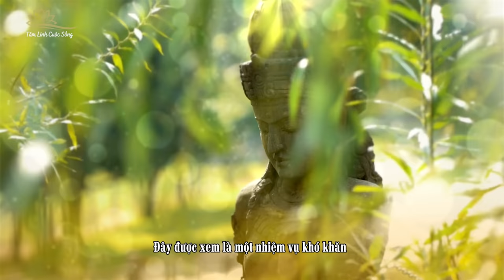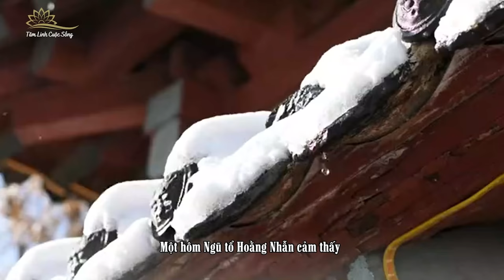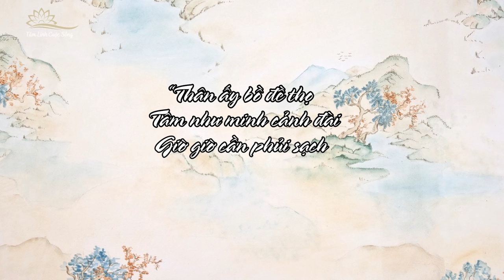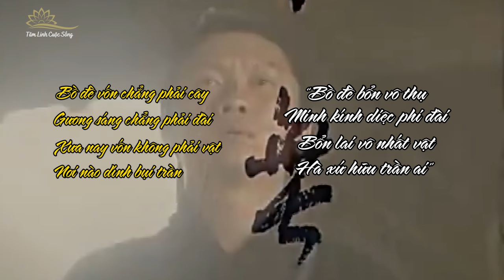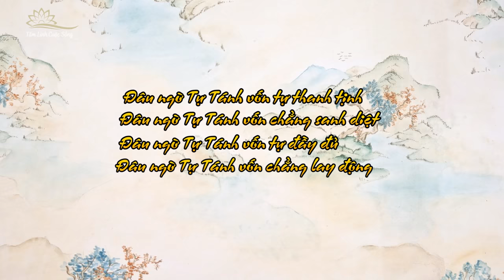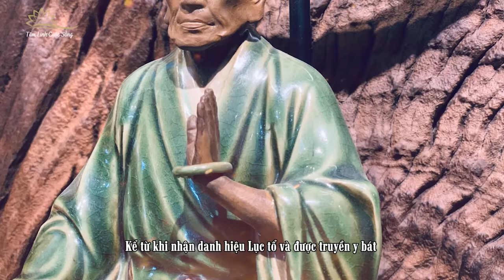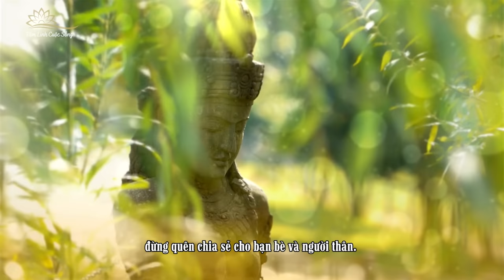Lục Tổ Huệ Năng Không Biết Chữ Vì Sao Đắc Đạo Trước Khi Xuất Gia 15 Năm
Ngài là Lục Tổ Huệ Năng được xem là nhân vật biểu tượng của Phật giáo Trung Hoa. Một số từ đơn giản, dễ hiểu về Phật giáo mà chúng ta sử dụng hiện nay như “giác ngộ”, “nghiệp chướng”, “ranh giới”, v.v… đều được Lục tổ Huệ Năng đơn giản hoá để chúng sinh có thể dễ dàng học tập. Đây được xem là một nhiệm vụ khó khăn từ lúc Phật giáo từ Ấn Độ du nhập vào Trung Hoa. Và một điều đặc biệt là ngài không hề biết chữ.